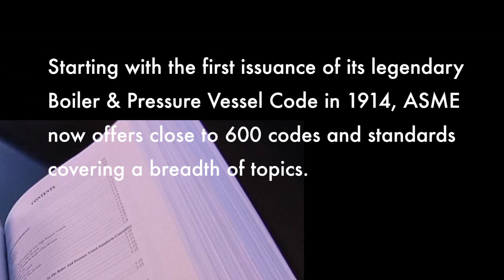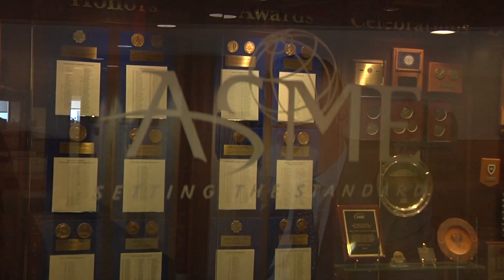Thomas Loughlin, ASME -- SBB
Tom Loughlin of ASME discusses how Standards Boost Business